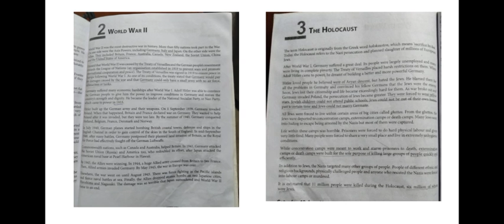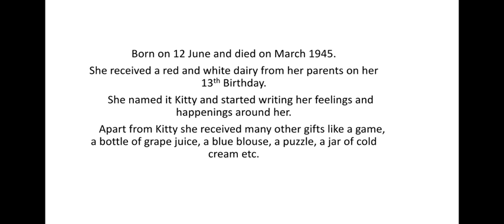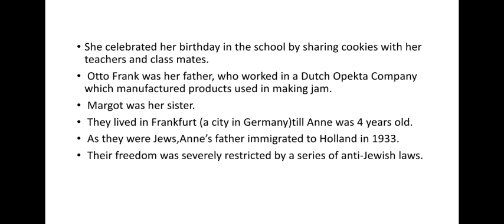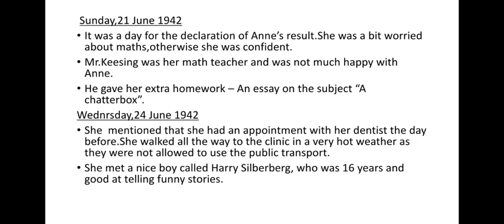Anne Frank 1